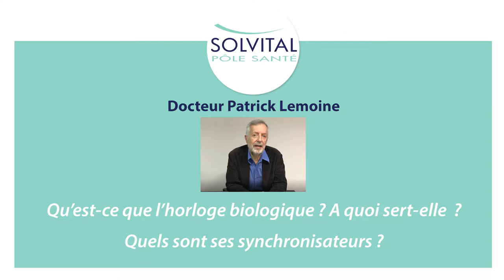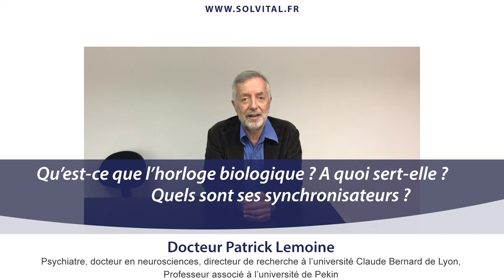Qu’est-ce que l’horloge biologique ? A quoi sert-elle ? Quels sont ses synchronisateurs ?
Une vidéo d'information sur la luminothérapie à retrouver sur la
Question 2 de l'Interview du Docteur Lemoine : "Qu’est-ce que l’horloge biologique ? A quoi sert-elle ? Quels sont ses synchronisateurs ?". Retrouvez son ouvrage "Remettez vos pendules à l'heure ! Mieux vivre grâce à la chronobiologie "